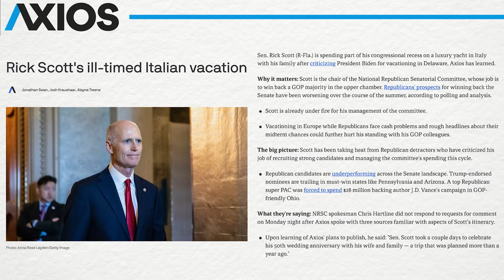CAUGHT: Top GOP Election Official On SUPERYACHT In Italy | Breaking Points with Krystal and Saagar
Krystal and Saagar question the decision by GOP senate campaign chair Rick Scott to vacation on a superyacht in Italy while his party loses ground